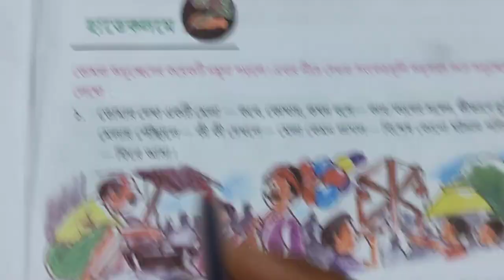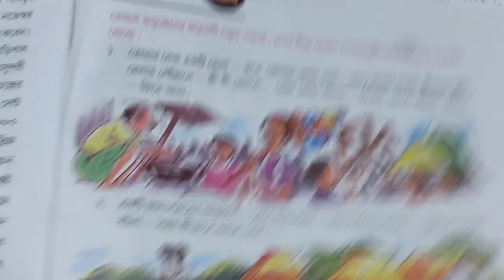তোমার দেখা একটি মেলা/আমার দেখা একটি মেলা/অনুচ্ছেদ রচনা/ ভাষাচর্চা নির্মিতি অধ্যায়/পঞ্চম শ্রেনী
তোমার দেখা একটি মেলা অনুচ্ছেদ রচনা। আমার ক্ষুদে ছোট্ট ছোট্ট ছাত্রছাত্রীদের জন্য। ☺

Math Channel Name:-

Tamasha Math School